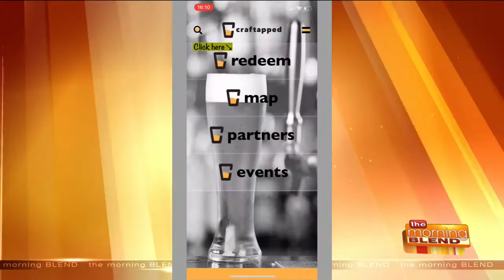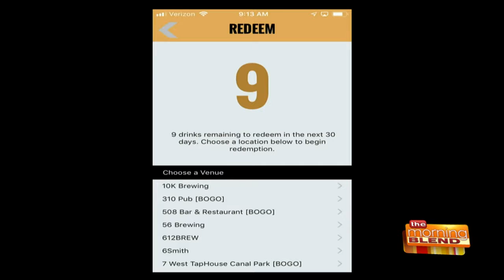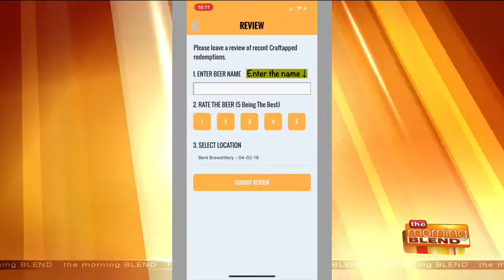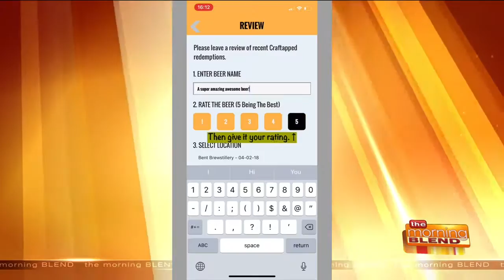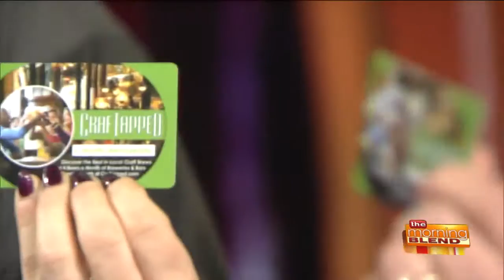An App for Craft Beer Lovers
We're guessing there's a good amount of beer lovers right here in Brew City. Well if you're a fan of craft beer, a new app has come to Milwaukee offering great deals, events and more. Craftapped is a craft beer lovers club and joining us to discuss how it works is Brian Turner.  Join Craftapped this Thursday, November 15 from 6pm to 8pm at City Lights Brewing for a special event! Also just in time for the holidays, there's special pricing for 6 month and 12 month memberships at Craftapped.com.